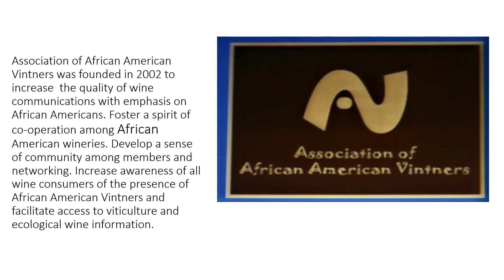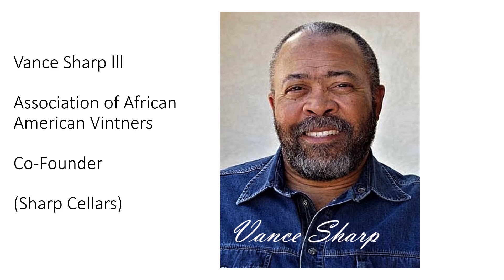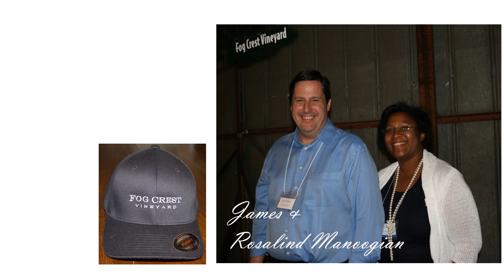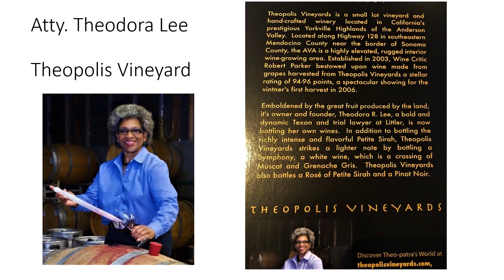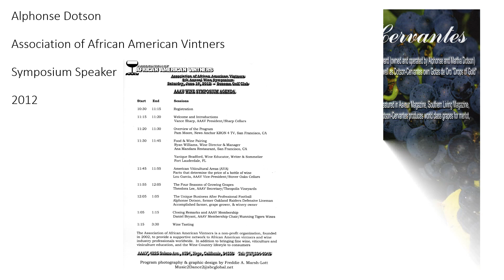Association of African American Vintners